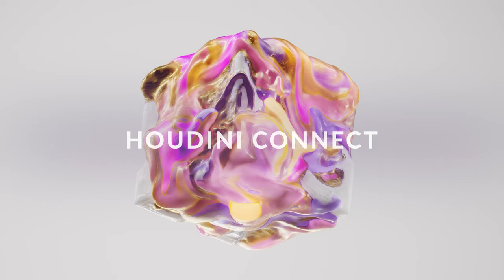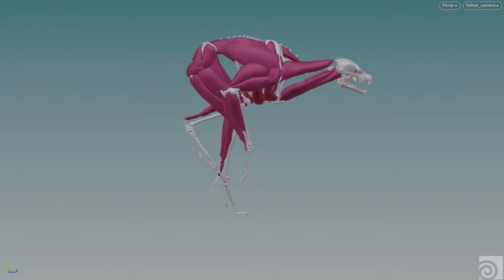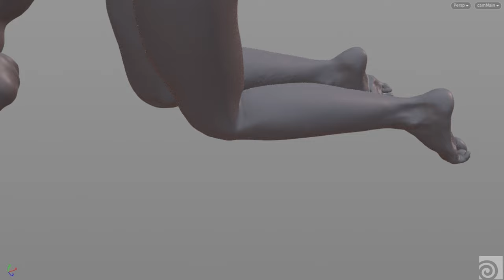Black Mirror | Framestore | Houdini Connect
In this Houdini Connect feature we visited Framestore’s London facility to meet Gabriela Ruch Salmeron (Head of Groom/CFX) and Jay Khan (VFX Supervisor) to learn more about their ‘hair raising’ work creating a werewolf in Black Mirror’s 'Mazey Day' episode.